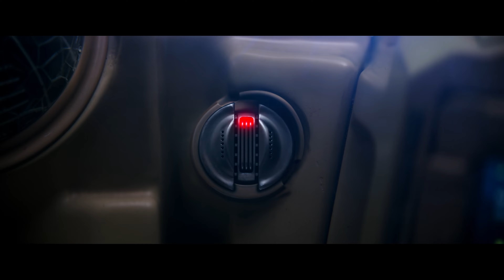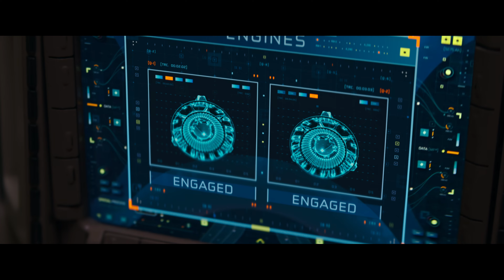Atlas (ondertiteld) | Trailer in het Nederlands | Netflix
Een briljante antiterreuranalist met een grote afkeer van AI ontdekt dat een mislukte missie om een rebelse robot te vangen, wellicht alleen nog kan slagen met behulp van AI.

Atlas Shepherd (Jennifer Lopez), a brilliant but misanthropic data analyst with a deep distrust of artificial intelligence, joins a mission to capture a renegade robot with whom she shares a mysterious past. But when plans go awry, her only hope of saving the future of humanity from AI is to trust it.

Atlas
Trailer in het Nederlands (ondertiteld)
Netflix

Première op Netflix op 24 mei 2024

Actie, Drama's, Scifi, Scifi-films, Dramafilms, Actiefilms, Hersenbrekend, Dys­to­pisch, Scifi-drama, Cyborgs en robots, Hollywoodfilm, Ontroerend, Ruimtereis, Scifi-film
Jennifer Lopez, Simu Liu, Sterling K. Brown, Gregory James Cohan, Mark Strong, Brad Peyton, Leo Sardarian, Aron Eli Coleite

A14 Niet aanbevolen voor jonger dan 14 jaarviolence, inappropriate language